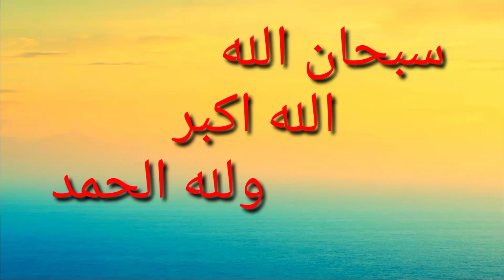تعالو ا شوفوا الخضار دة كله عملت بى ايه 😘👍🔥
الخضار وجمالو ا 🌹وأطباق شهية تفتح النفس👍😘 لا تنسوا تسعدونى بالاشتراك والايك